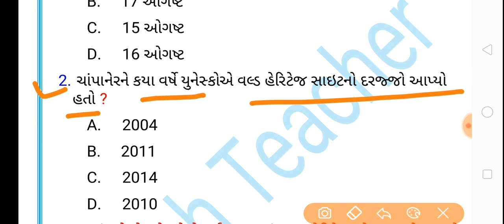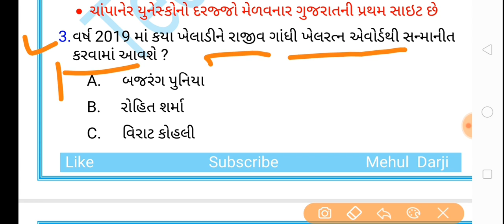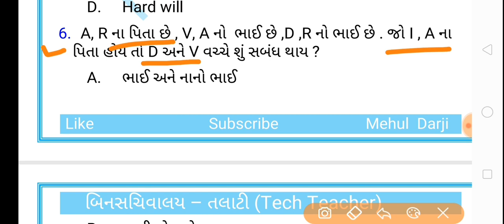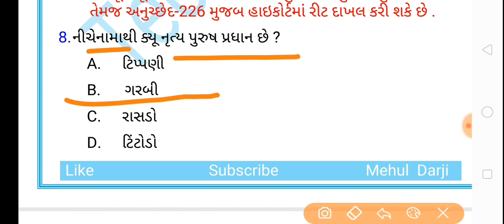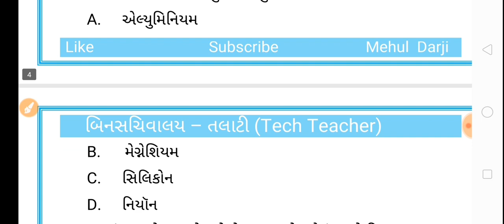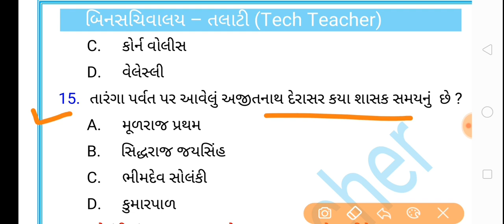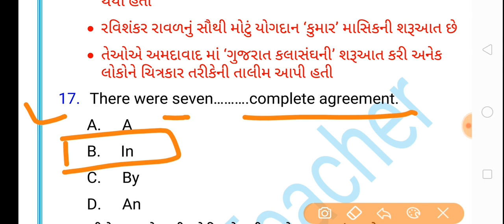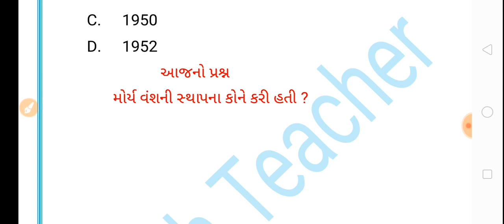Bin sachivalay | talati | gpsc ojas | talati model paper 2019| ojas online form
Binsachivalay | Talati part-1

Binsachivalay | Talati part-2

Binsachivalay | Talati part-3

Binsachivalay | Talati part-4

Binsachivalay | Talati part-5

Binsachivalay | Talati part-6

Roman numbers

નમસ્કાર મિત્રો
 આ chenal એજ્યુકેશનલ છે .જેમાં રેગ્યુલર રીતે ઉપયોગી વિડિઓ અપલોડ કરવામાં આવશે જે મિત્રો આપની તૈયારી માટે 100% ઉપયોગી સાબિત થશે.

all competitive exam metarial available here Like

તલાટી મોડેલ પેપર -19 પુરી સમજૂતી સાથે

gujarati medium all standard and all subject i updated,science,gujarati,hindi,maths,english grammar,social science magazine

તલાટી મોડેલ પેપર 2

તલાટી મોડેલ પેપર 10